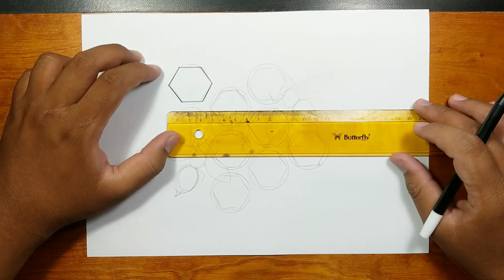How to Draw Honeycomb Cells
how to draw honeycomb,
how to draw a bee,
bee honeycomb drawing,
how to draw honeycomb pattern,
honeycomb drawing simple,
how to draw honeycomb cells with bee,